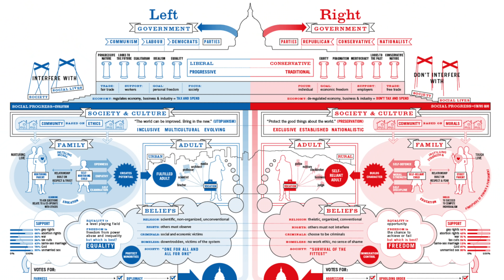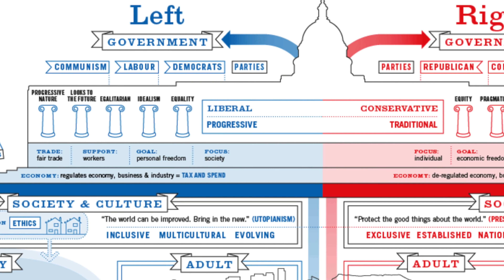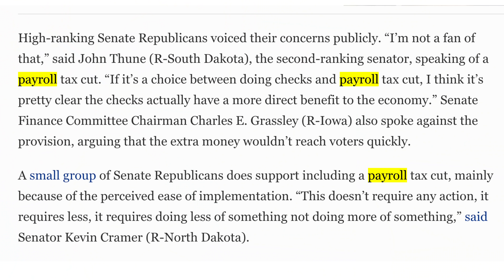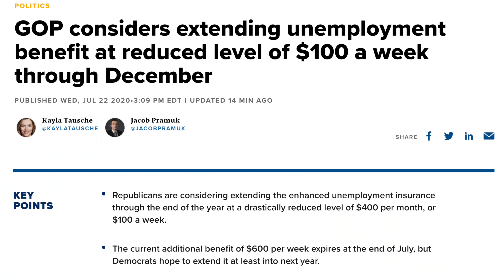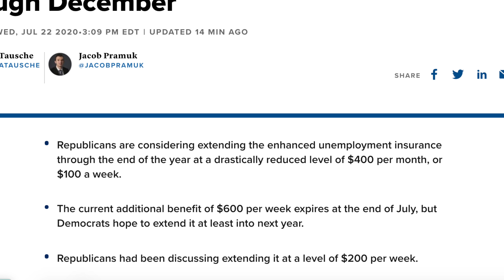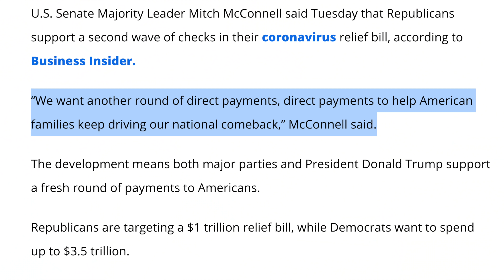FULL DETAILS: SECOND STIMULUS CHECK CONFIRMED + $600 UNEMPLOYMENT BOOST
In today's video, we are going to be talking about everything you need to know about the second stimulus check for Wednesday, July 22nd.

Here is the current news with regards to the full stimulus package that was passed back in March.

1. We are seeing an increase in cases related to the pandemic
2. Schools debate on reopening for the coming year and new stay at home orders are also in the works.

So where are we with the current situation for the second stimulus package?

Right now Republican and white house leaders are having a ton of internal conflict on a common consensus of what goes in the bill.

It's tough enough already when you have republicans and democrats going head to head, BUT right now we're seeing debates within similar political parties as well.

So WHAT are those disagreements exactly???

Even if you are considered "right-wing" there are still many different aspects inside this that you can disagree upon

Here we have republicans to conservative to nationalist.

Ranking the traditional ideologies from one end of the spectrum to the other.

This is for both parties, republicans and democrats alike.

Now what republicans are beefing about are a few things:

1. The overall cost of the bill.
    1. They are looking to keep the size of this next stimulus package within reason. This is an estimate of 1 trillion dollars which is half of what we had passed last time.

2. Payroll tax cut.

1. President Trump wants a full repeal of the 15% payroll tax cut which is shared among employers and employees. This alone would cost the government $600 billion.
    1. The benefit of the payroll tax cut is that workers get to keep more of their paycheck and anyone self-employed pay less taxes on the amount of money you make.

    Now the downside?

    Well check out this quote by senate republican John Thune

     “If it’s a choice between doing checks and payroll tax cut, I think it’s pretty clear the checks actually have a more direct benefit to the economy.”

    On the other hand, we have other republican senators argue that

    “This doesn’t require any action, it requires less, it requires doing less of something not doing more of something,” said Senator Kevin Cramer (R-North Dakota).

    Referring to how easy it is to implement this rather than going through hoops of coming to an agreement on stimulus checks and having them successfully disbursed.

    3. Unemployment benefits.

    1. This Friday the $600 unemployment boost is coming to an end.
        1. The most recent article that we have received is that Republican leaders are looking to extend unemployment to two things. $400 a month or $100 per week or $200 per week.

            This would be coming from the $600 per week benefit that Democrats were looking to extend until the next year.

            Regardless this is a HUGE decrease in what people were originally receiving and at the moment until anything gets passed. The boost end in two days, so right now its nothing.

Now, here's the REALLY GOOD NEWS.

Republicans are now in support of a second stimulus check.

Back in May, we had a lot of opposition and it was a unified voice that the republicans argued against a second payment.

Now with increases in cases, and the June Jobs Report showing an uneven recovery it looks like we do have some bipartisan agreement for the second stimulus check.

Yesterday Mitch McConnel officially endorsed the second stimulus check for the first time.

He said “We want another round of direct payments – direct payments to help American families keep driving our national comeback,”

The date on when we should expect additional stimulus is still on August 7th.

Let's hope that Congress can come to an agreement quickly so we can finally see some additional economic relief from our government leaders.

Comment "FOUND YOU" if you are reading this.